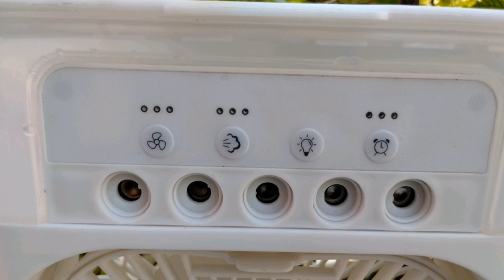amazone Mini air Portable Cooler Unboxing Review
Mini air cooler review
mini water air cooler review
portable mini ac review
portable mini water cooler
Technical with Prashant
portronics mini air cooler
giatop mini air cooler review
gaitop water mini cooler
Amazon best saler mini cooler
rechargeable mini cooler
rechargeable desk cooler
multifunctional mini cooler
rechargeable water cooler
best buget air cooler
amazone mini air cooler
flipkart lo price air cooler
gaitop water cooling mini cooler
mini air cooler project